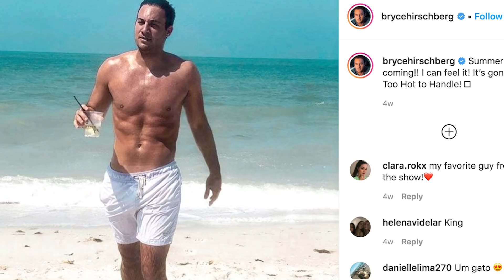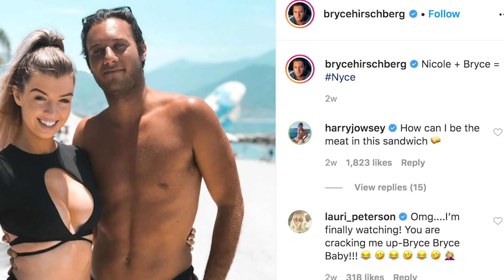'Too Hot To Handle' Couple's SHOCKING Split!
Another Hollywood couple is officially over. That’s right, the star’s of “Too Hot To Handle” Bryce Hirschberg and Nicole O’Brien have officially announced their split.

Hey, what’s up everyone it’s Emile Ennis Jr. here with Clevver News and, of course with the good couples in Hollywood, comes the bad and clearly, Bryce and Nicole’s one-year relationship, was TOO HOT TO HANDLE!

It appears the relationship has come to an end.

And if you haven’t had the chance to watch the show that has been the talk of social distancing we’ll catch you up.

Given the current climate, we would like to acknowledge the resources out there. If you want to help, we've included links to different organizations.
• Want to help protestors? Donate to one or more community bail funds
• Visit Movement for Black Lives for additional ways you can help the cause
• Want to connect with leaders building grass roots campaigns?
Are you an ally and want to learn more? Here are some anti-racism resources